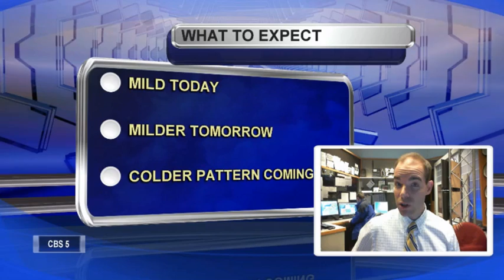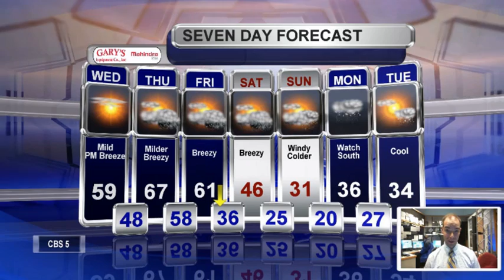Meteorologist Matt Stevens Wednesday PM Forecast 3-30-3016